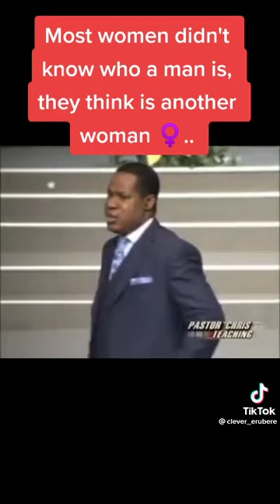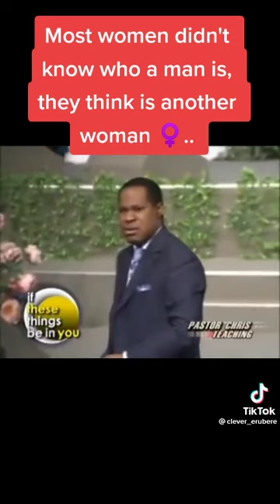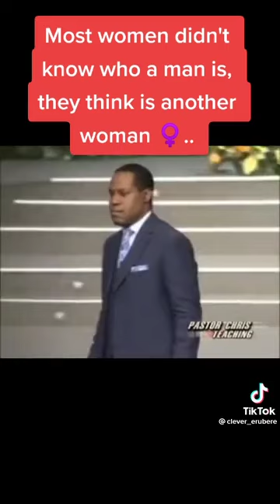Just listen. Married advice